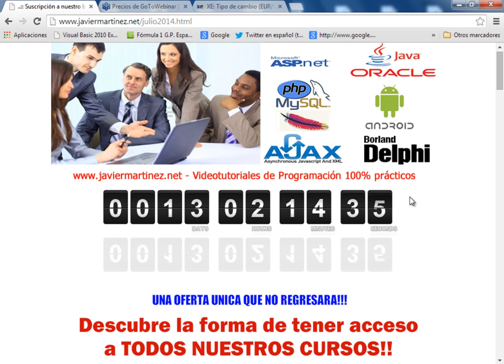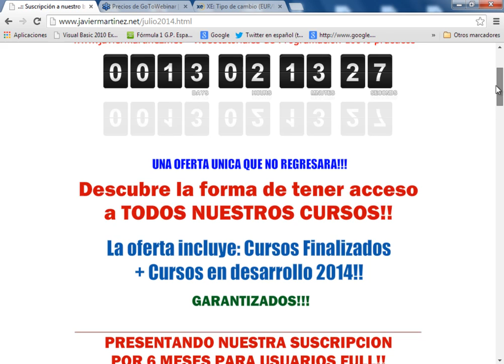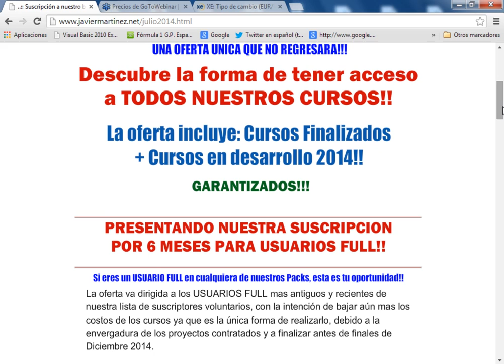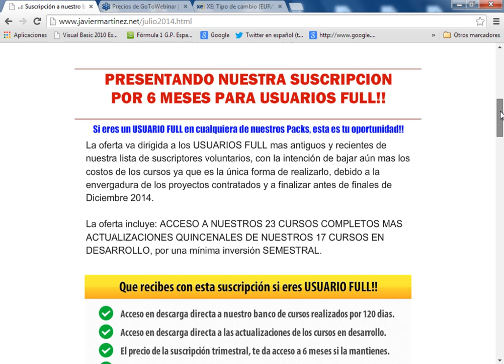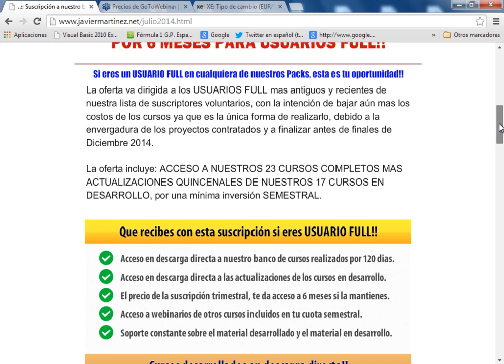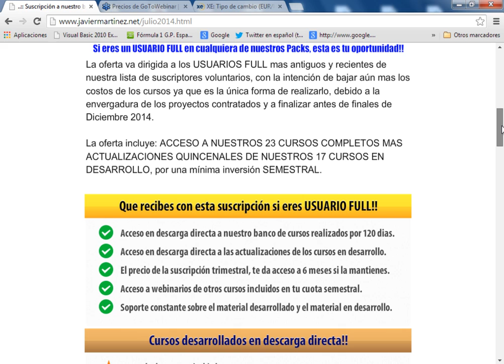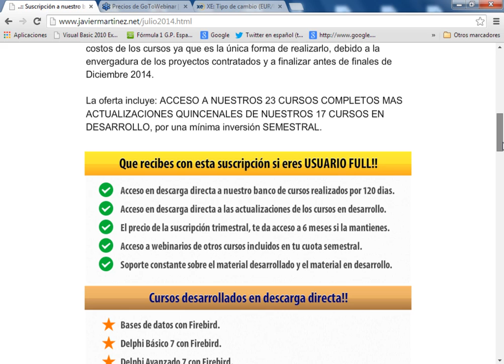01-SUSCRIPCION A LA LIBRERIA COMPLETA DE CURSOS MAS CURSOS EN DESARROLLO.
En este primer video, mostramos la introducción de cómo puedes accesar a la librería completa de cursos mediante una cuota semestral. Promoción válida hasta el Martes 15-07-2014. Todos los cursos se aperturan el día Viernes 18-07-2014. Precio especial, a mayor cantidad de cursos finalizados, aumentará la cuota de suscripción.